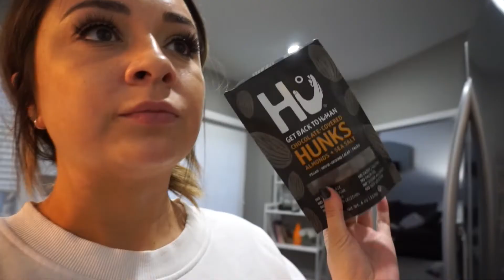FULL DAY OF EATING | fast meals for a work day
instagram&twitter: @morgenlnd